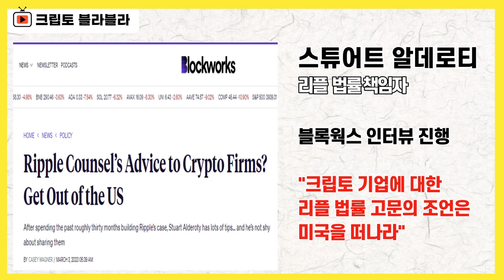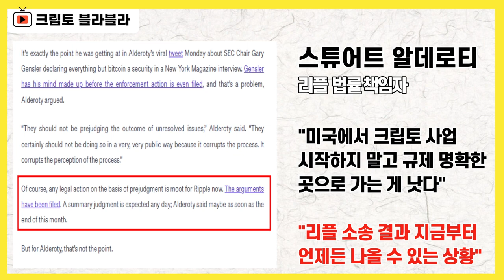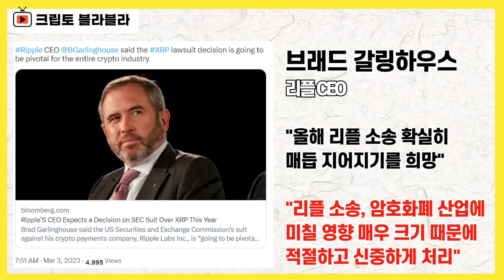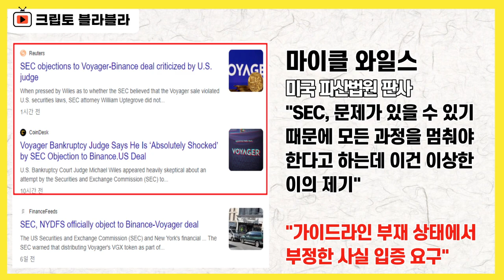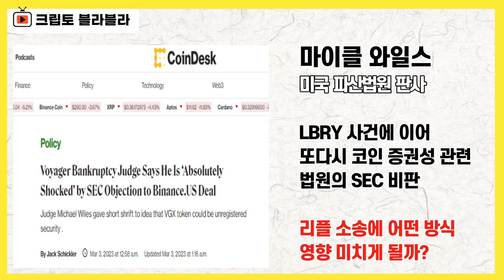리플 패소할 경우 대응 방안 공개했다! / 크립토 블라블라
2023년 3월 3일 라이브 요약본입니다.

감사합니다